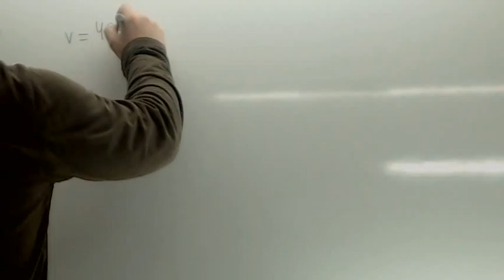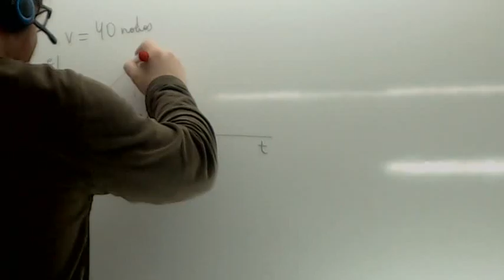Cinematica Grafica Usero